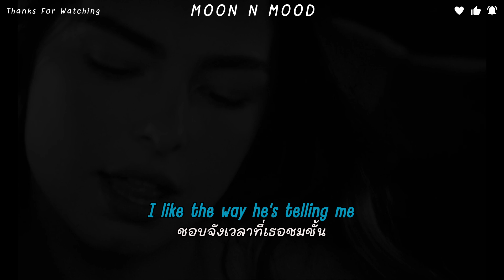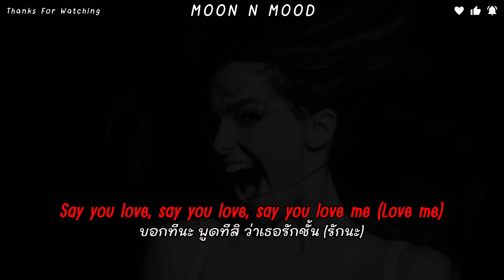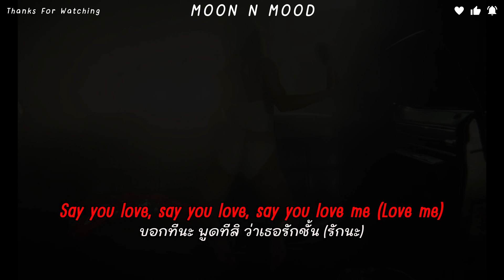[Subthai/แปลไทย] Addison Rae - Diet Pepsi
↘️ ชอบเพลงท่อนกลางมาก Sexy

↣↣↣↣↣  Credit = Pinterest  ↤ ↤ ↤ ↤ ↤

❤️‍🔥  จิ้มลิ้งค์เดียวจบๆจ้า เลือกช้อปได้เลย ❤️‍🔥